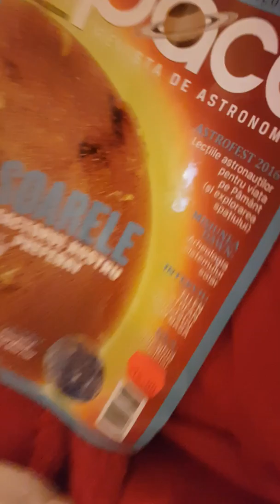Fake hair dye/party string ball prank (no reaction:( )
Thanks for support 36 views on fake hai dye revange.     ;)